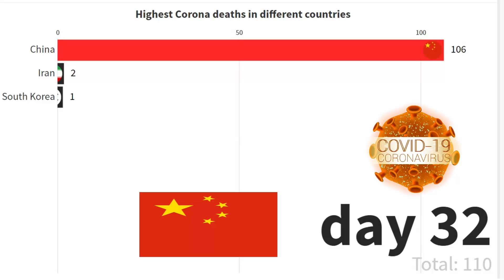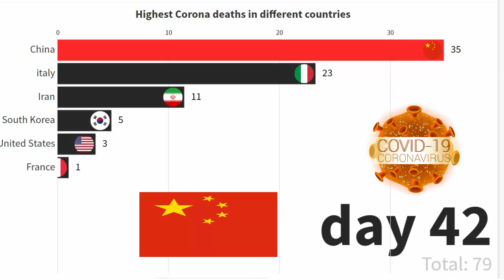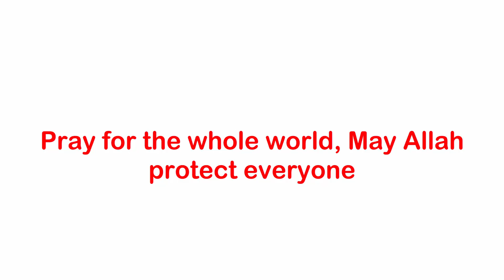Coronavirus Highest deaths in different countries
Highest Corona   deaths in different countries
data is amazing  video
Coronavirus deaths in Italy skyrocket as crisis grows in SpainCoronavirus death toll, infections and recoveriesCoronavirus: Spain sees record 514 deaths in one day -
Global Coronavirus Cases Top 382,000 With Over 16,500 Deaths
Italy suffers highest single-day death toll since coronavirus outbreak began
Coronavirus: 2 new deaths, 128 new COVID-19 cases reported in L.A. County
Italy reports deadliest day of coronavirus pandemic
Inside Hard-Hit Italian Hospital As Coronavirus Death Toll Surges
Italy records its highest death toll in a day
Italy's hospitals overwhelmed by coronavirus as death toll soars As Italy’s Death Toll Exceeds China’s, Hospitals There Struggle To Keep Up | TODAY
Italy Coronavirus Deaths Rise to 3,405, Topping China
Coronavirus Death Toll In Italy Officially Surpasses China |  Coronavirus in Italy: Cuba, China and Russia send send medical aid |
 Coronavirus update March 23rd, 2020: Death toll, infections and recoveries